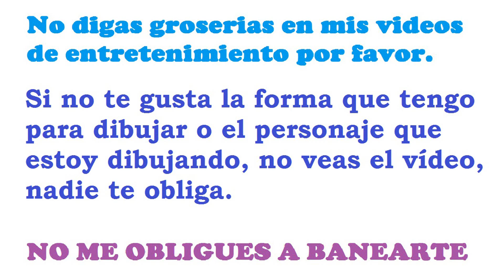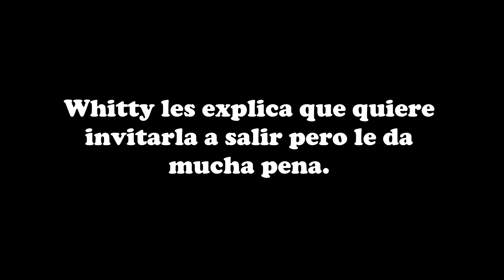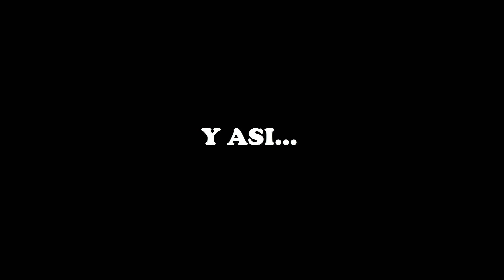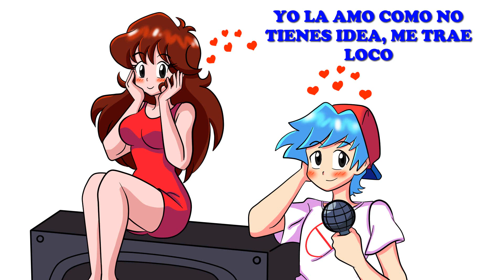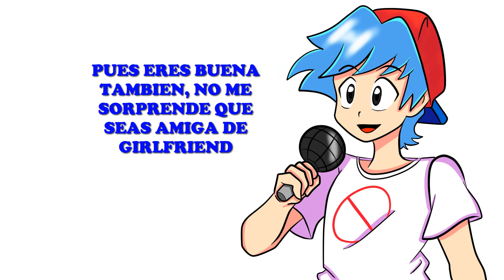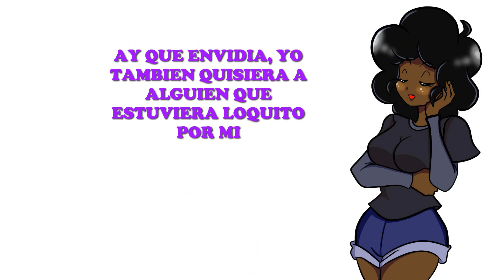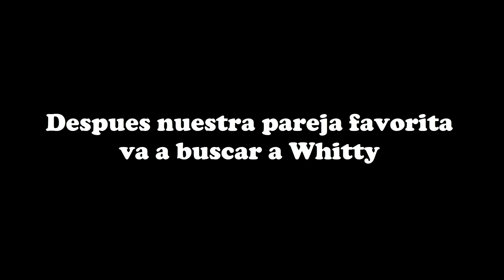Carol VS Boyfriend Friday Night Funkin MEJORADO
Whitty quiere invitar a su amiga Carol a una cita pero es muy tímido por lo que Boyfriend y Girlfriend le ayudan.
Naty y Ory me volvieron a ayudar como siempre, por  la emoción de terminar los dibujos olvide agregar los créditos de ellas dos, pero siempre agradeceré su buen trabajo.

Soy Angel de la verdad, una dibujante que gusta del ANIME, los COMICS, películas, videojuegos, series y apoyo a muchos artistas con talento y determinación.
Soy una fan, como tú por lo que suelo hacer historias alternativas de todos los PERSONAJES que me gustan y puede que a ti también.
También soy una GAMER, lo llevo en la sangre y soy una veterana que jugo en el estreno de MARIO BROS y me encanta jugar en equipos o videojuegos de rol, aventura, acción, terror, lucha, plataformas y puzzles.
Mi intención es ENTRETENER por lo que suelo cantar en los DIRECTOS, platicar anécdotas o chismes y uno que otro chiste. Mientras hay directos tú puedes rolear con los demás subs mientras sigas las reglas que se resumen en el respeto mutuo.
NO HAY LIMITES PARA LA IMAGINACIÓN